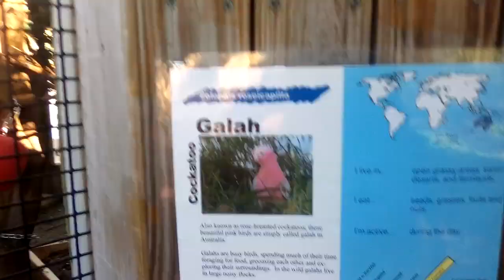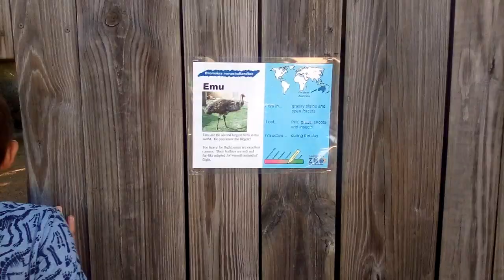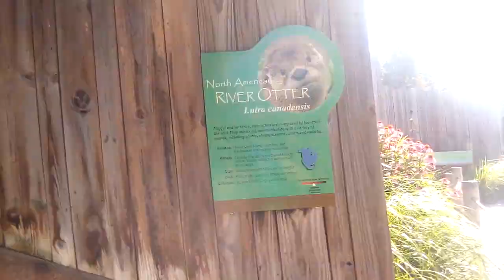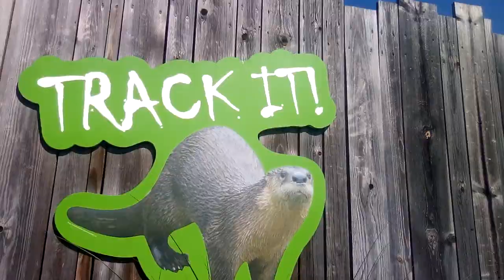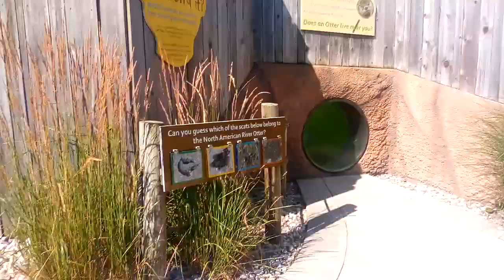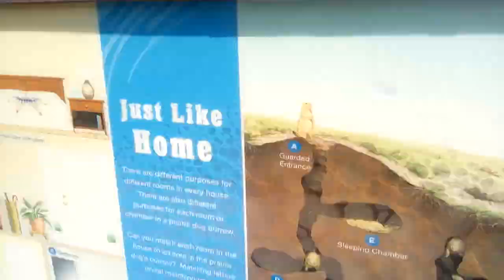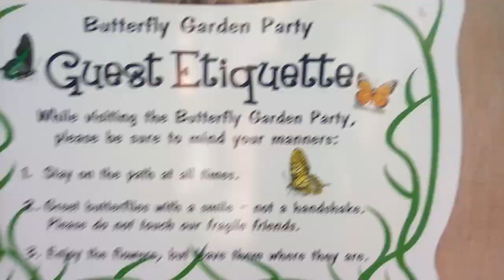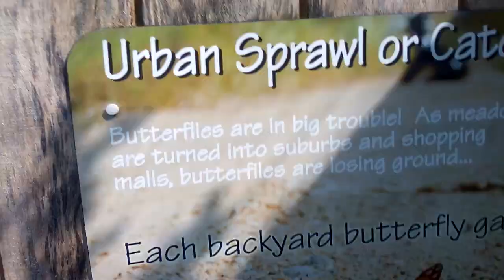🌎Exploring the world 🌎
Today we explored so much and had a BLAST!!
My favorite part of this trip was the otter. That was awesome!!!